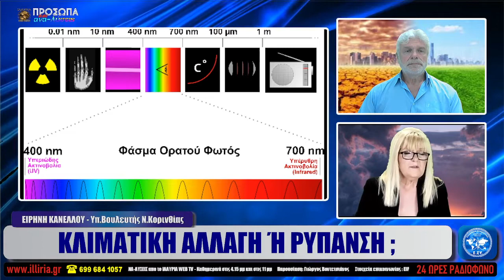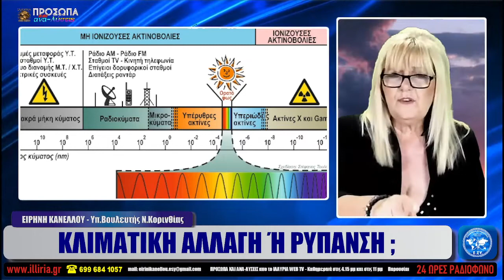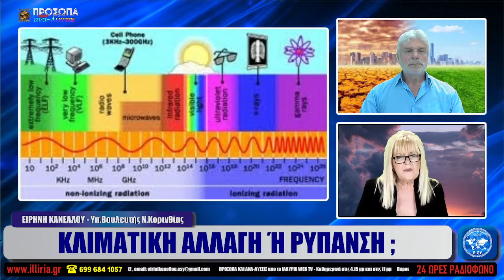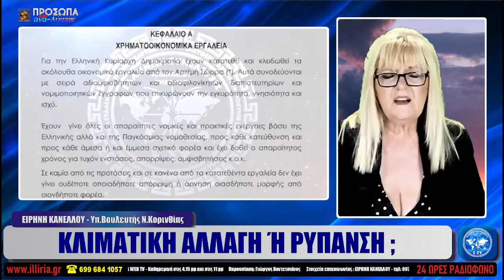ΚΛΙΜΑΤΙΚΗ ΑΛΛΑΓΗ Ή ΡΥΠΑΝΣΗ ; ΕΙΡΗΝΗ ΚΑΝΕΛΛΟΥ ΙΛΛΥΡΙΑ WEB TV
18 προβολές  Έκανε πρεμιέρα στις 12 Ιουλ 2022  ΙΛΛΥΡΙΑ WEB TV (12/7/2022)

ΚΛΙΜΑΤΙΚΗ ΑΛΛΑΓΗ Ή ΡΥΠΑΝΣΗ ;

ΕΙΡΗΝΗ ΚΑΝΕΛΛΟΥ
Υπ.Βουλευτής Ν.Κορινθίας

ΙΛΛΥΡΙΑ WEB TV | ΟΛΑ ΤΑ ΒΙΝΤΕΟ